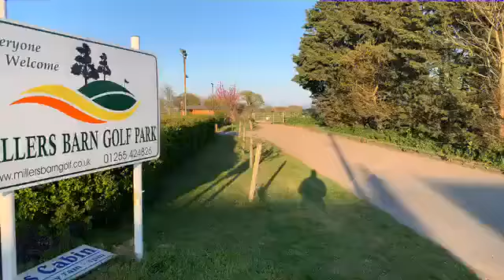Childhood secret roads are still here